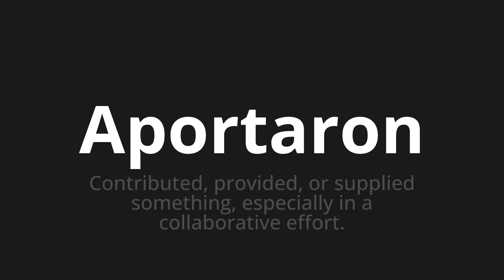How to pronounce Aportaron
🌍 Learn a new language now Master the Pronunciation of 'Aportaron Which Means contributed' - which means : Contribute, provided, or supplied subthing, specially in a collaborative effort. 📝 with @HTPronounce 🎓🗣️ - [Your Guide to Spanish]

Learn to pronounce 'Aportaron' perfectly in Spanish with our easy and engaging tutorial by @HTPronounce! 📖📽️ In this comprehensive video, we provide you with native speaker examples 🗣️👂 and phonetic breakdowns 🎵 to ensure you get the pronunciation just right.

How to say They contributed in Spanish